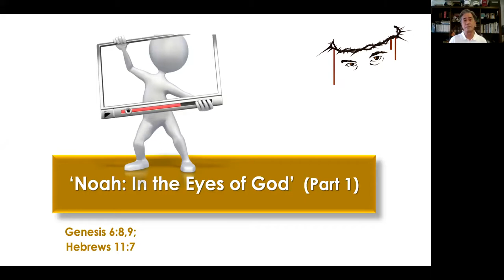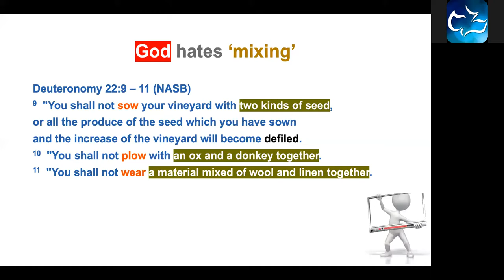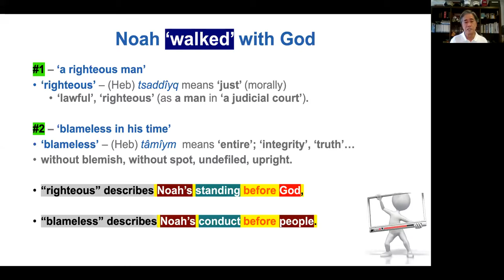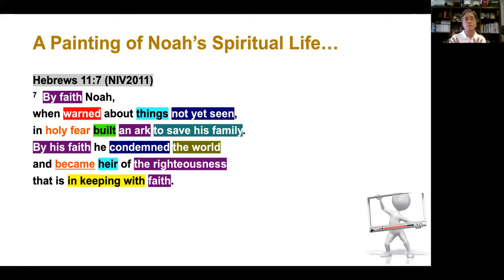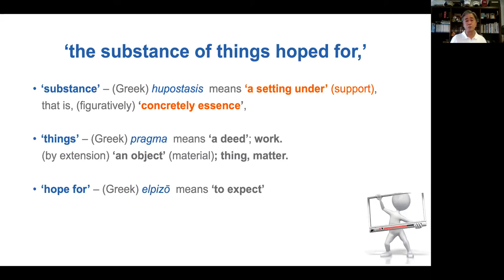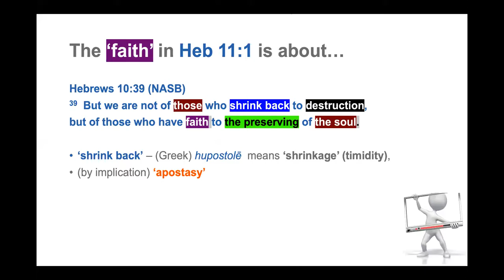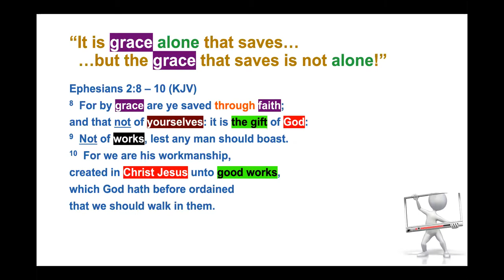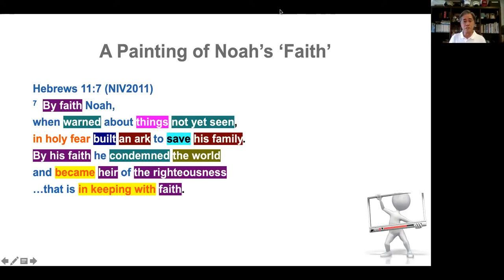Noah: In the Eyes of God (Part 1)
Topic: “Noah: In the Eyes of God (Part 1)"
Passage: Genesis 6:9; Hebrews 11:7
Speaker: Pastor John
Time: 14 June